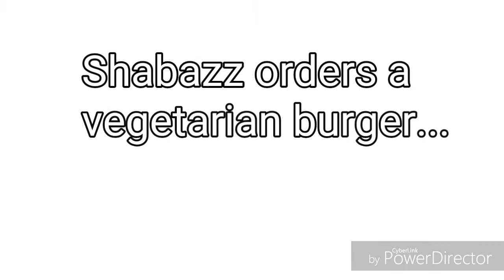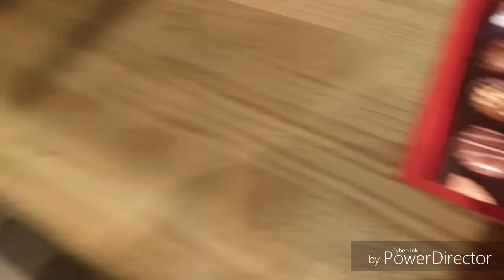Chronicles of Geneva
Me, gulam, shabazz, me, and gulam and kamran get litty in Geneva in Switzerland. Watch the adventure unfold in front of your very eyes as we take you through the epic trilogy with never before seen clips.